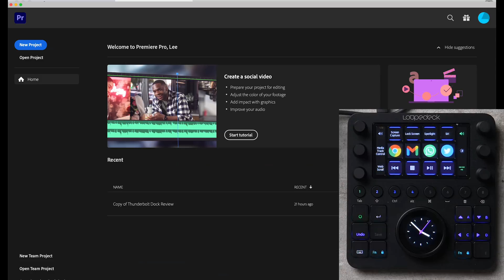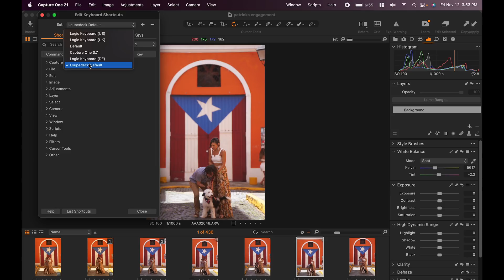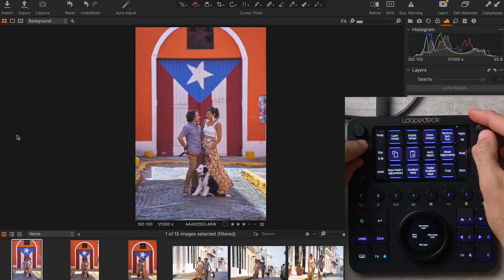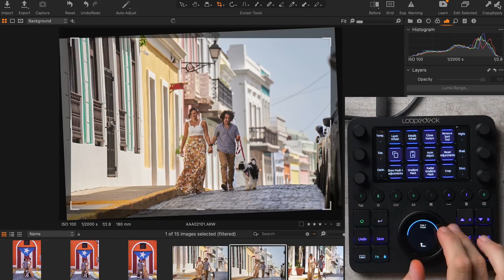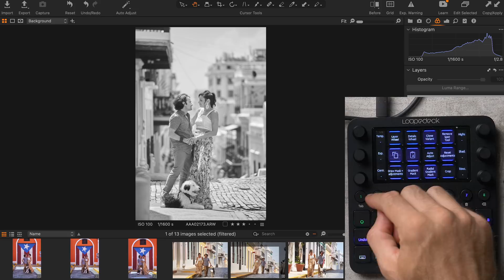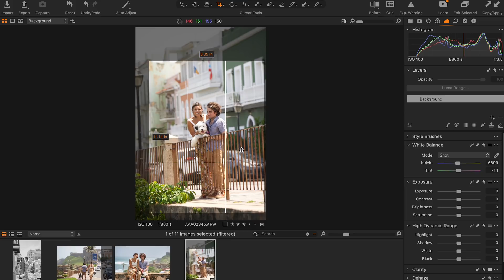Loupedeck CT Now Works with Capture One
Watch as Lee explores the integration of Loupdeck with Capture One, currently only available on MacOS.